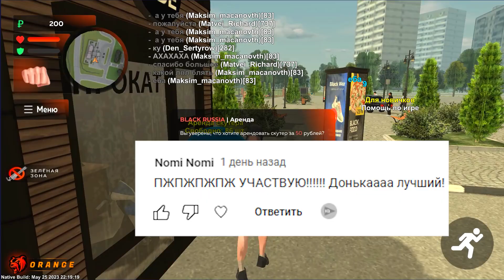ВНИМАНИЕ ! НОВЫЕ ПРОМОКОДЫ НА ДЕНЬГИ BLACK RUSSIA , СЕКРЕТНЫЕ ПРОМОКОДЫ НА МАШИНЫ БЛЕК РАША!